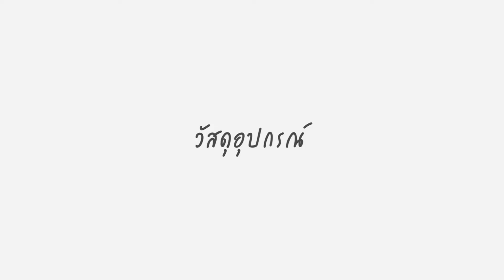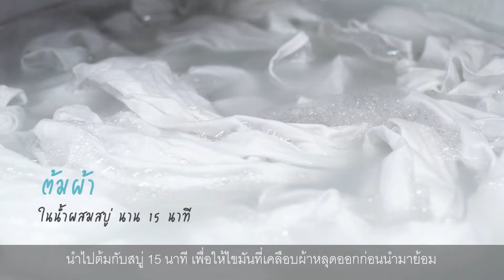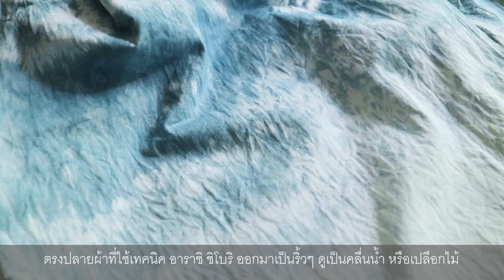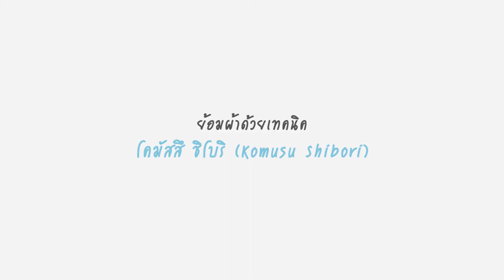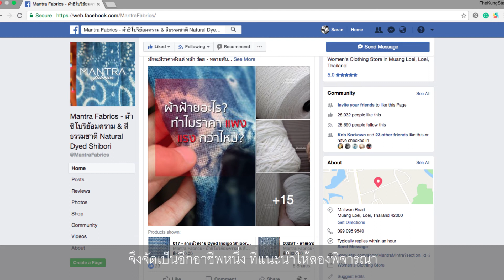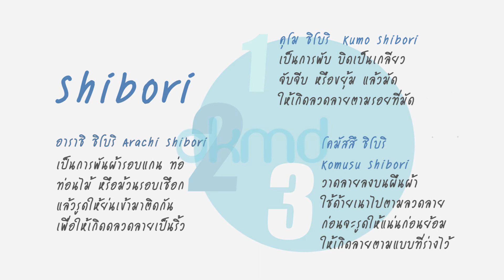ผ้าย้อมสีจากธรรมชาติ : เพิ่มมูลค่าให้ผ้าย้อมสีจากธรรมชาติด้วยเทคนิคชิโบริ shibori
เพิ่มมูลค่าผ้าย้อมสีจากธรรมชาติด้วยเทคนิค shibori  สอนเทคนิคการมัดย้อมแบบญี่ปุ่นเพื่อสร้างลวดลายและมูลค่าเพิ่มให้กับผ้าย้อมสีธรรมชาติด้วยวัสดุต่างๆ